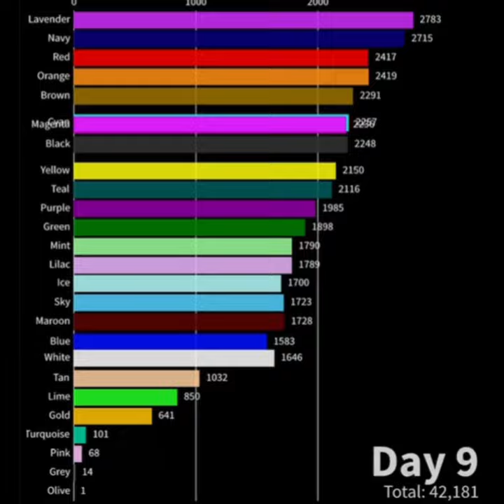Snakerats4fun’s Algicosathlon Scores